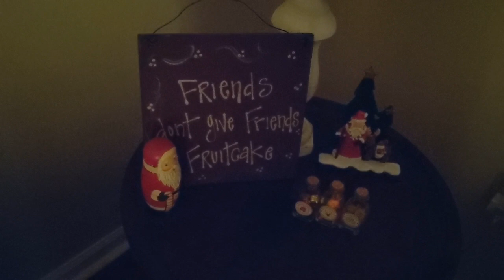Christmas decorations challenge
please do us all your Christmas decorations !!